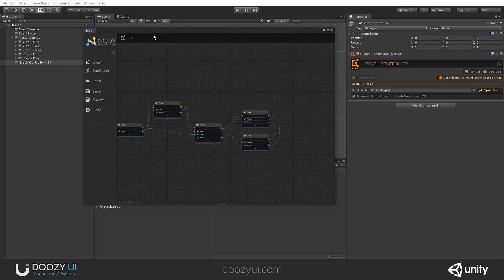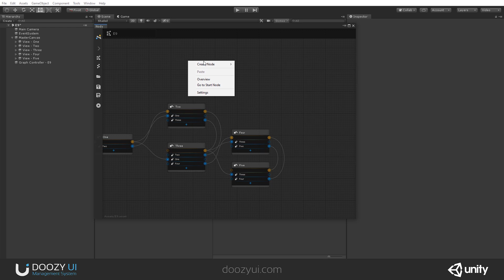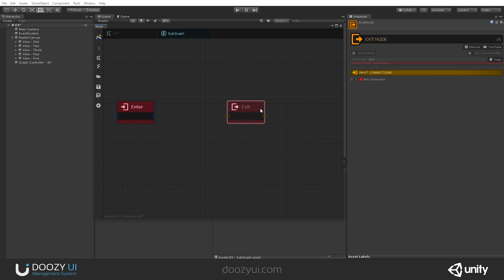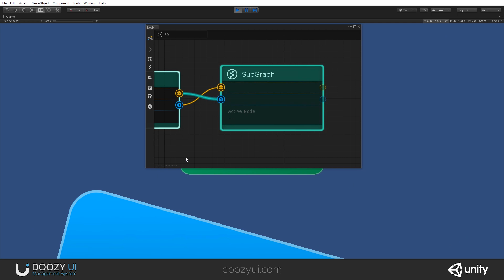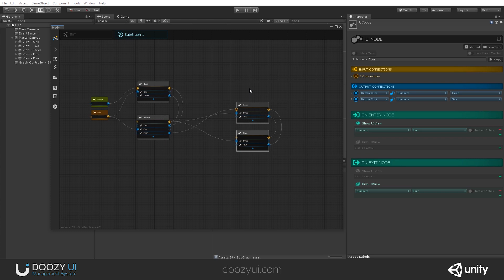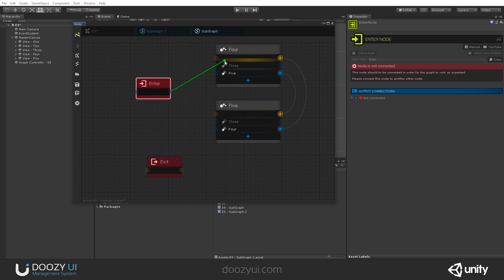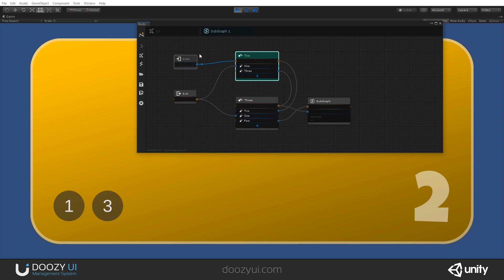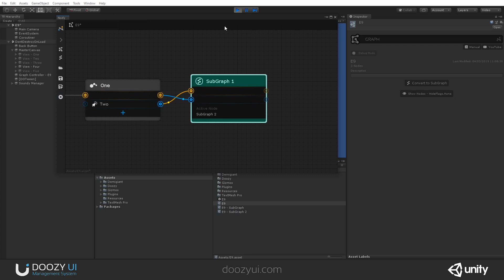SubGraph Node - Nody - DoozyUI - UI Management System for Unity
The SubGraph Node activates the referenced SubGraph inside the parent Graph. It allows for endless nesting and helps managing complex UI flow structures.

This node is particularly important as it allows for Graphs to be split in multiple SubGraphs and be easier to manage.

Also a SubGraph can be split into two or more SubGraphs allowing for the creation of very deep and complex UI flows.

This node can be found in Nody, a node graph engine built around modular node components which can be connected to form Graphs, that was specifically designed to help create, visualize and manage UI navigation flows.

The node graph architecture implemented in Nody is robust and reliable enough to handle very complex UI flows to create deep UI interactions. Graph UI flows can be set up to work together or separately all together.

DoozyUI is a complete User Interface (UI) management system for Unity. It does that by manipulating native Unity components and taking full advantage of their intended usage.
This approach assures maximum compatibility with uGUI, best performance and makes the entire system behave in a predictable manner.

Also, by working only with native components, the system will be compatible with any other asset that uses uGUI correctly.

Easy to use and understand, given the user has some basic knowledge of how Unity’s native UI solution (uGUI) works, DoozyUI has flexible components that can be configured in a lot of ways.

Functionality and design go hand in hand in order to offer a pleasant User Experience (UX) while using the system.

SOUNDY
Soundy is a complex sound management system that works side by side with DoozyUI. It can play sounds from one of its sound databases, or directly by using AudioClip references, or through MasterAudio (a third-party plugin).

NODY
Nody is a node graph engine built around modular node components which can be connected to form Graphs. Being an important part of DoozyUI – Complete UI Management System for Unity, Nody was specifically designed to help create, visualize and manage UI navigation flows.

TOUCHY
Touchy is a touch detection system that comes with DoozyUI. Captures touches (and clicks) from Unity’s native Input solution and passes it the system with a few extra bits of info.